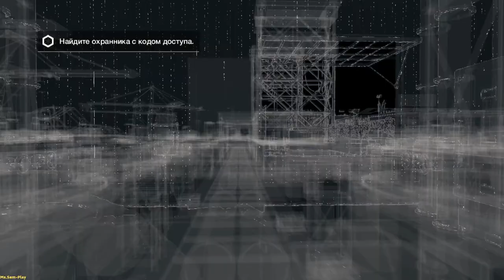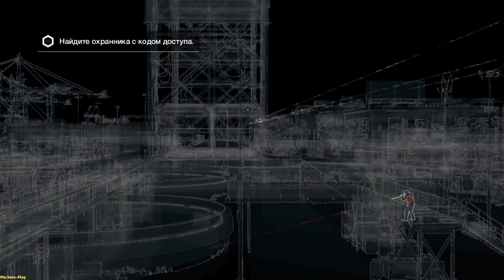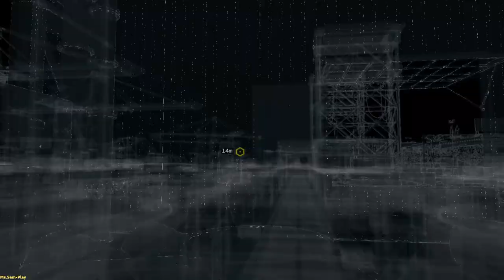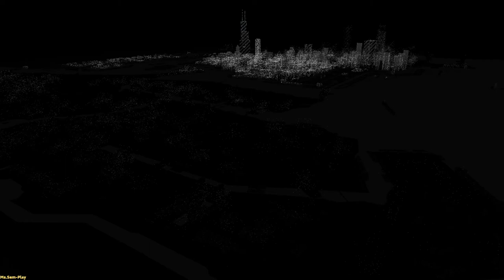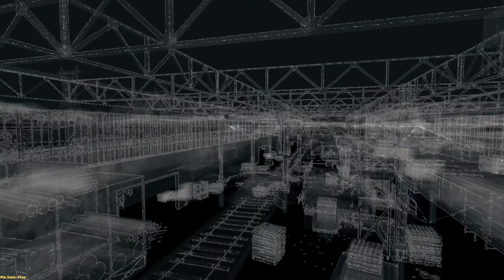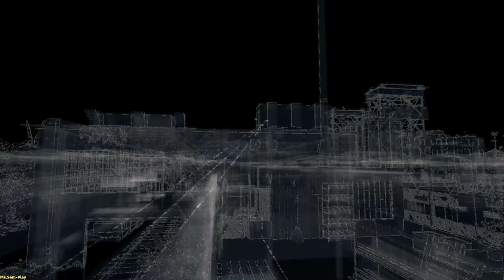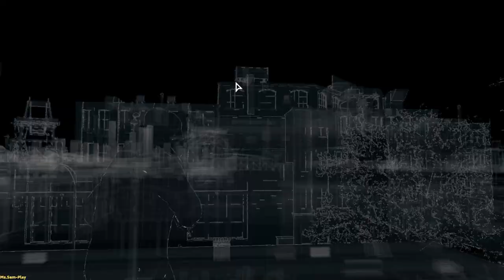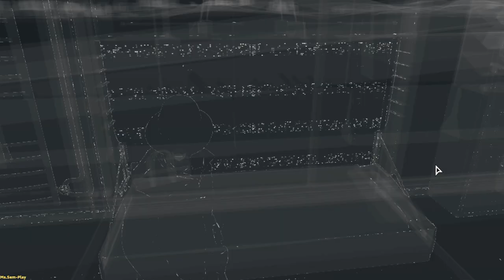WatchDogs ➤ Brandon dox(Брэндон докс) №10